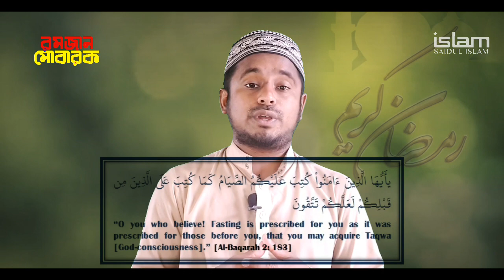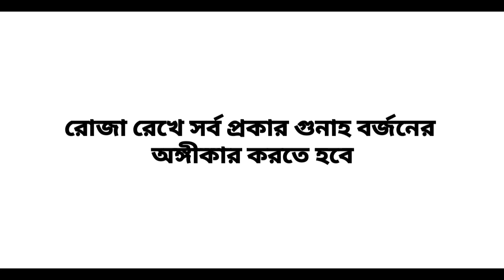রমজানের গুরুত্ব ও তাৎপর্য | ১ম পর্ব | সাইদুল ইসলাম | bangla waz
আরবি মাসসমূহের নবম মাস হচ্ছে পবিত্র রমজান মাস। রোজা হচ্ছে ইসলামের তৃতীয় স্তম্ভ। রোজা শব্দটি ফারসি।
এর আরবি পরিভাষা হচ্ছে সওম, বহুবচনে বলা হয় সিয়াম। সওম অর্থ বিরত থাকা, পরিত্যাগ করা। পরিভাষায় সওম
হলো আল্লাহর সন্তুটি কামনায় সুবহে সাদিক থেকে
সূর্যাস্ত পর্যন্ত নিয়তসহকারে পানাহার থেকে বিরত থাকা।

রোজা ফরজ হয় দ্বিতীয় হিজরির শাবান মাসে। এ সম্পর্কে পবিত্র কোরআনের সুরা বাকারার ১৮৩ নম্বর আয়াতে
বলা হয়েছে, হে মুমিনগণ! তোমাদের প্রতি রোজা ফরজ করা হয়েছে যেমন ফরজ করা হয়েছিল তোমাদের পূর্ববর্তীদের
প্রতি, যাতে তোমরা আল্লাহভীরু হতে পারো, পরহেজগার হতে পারো। এ আয়াত থেকে আমরা বুঝতে পারি,
রোজার বিধান দেওয়া হয়েছে তাকওয়া অর্জনের জন্য, গুনাহ বর্জন করে আল্লাহর সন্তুষ্টি অর্জনের মাধ্যমে জান্নাতের
উপযোগী হওয়া, নিজেকে পরিশুদ্ধ করার জন্য।

রমজানের একটি বিশেষ বৈশিষ্ট্য হলো, আল্লাহ্ তাআলা এ মাসটিকে স্বীয় ওহি সহিফা ও আসমানি কিতাব
নাজিল করার জন্য মনোনীত করেছেন। অধিকাংশ কিতাব এ মাসেই নাজিল হয়েছে।

হাদিসে বর্ণিত, হজরত ইব্রাহিম (আ.)–এর সহিফা রমজানের ১ তারিখে, তাওরাত রমজানের ৬ তারিখে, জাবুর
রমজানের ১২ তারিখে, ইঞ্জিল রমজানের ১৮ তারিখে এবং পবিত্র কোরআন কদরের রাত্রিতে নাজিল হয়েছে। নিশ্চয়ই
আমি এই কোরআনকে কদরের রাত্রিতে নাজিল করেছি। রমজান মাসের রোজা পালনকে ফরজ আখ্যায়িত করে
আল্লাহ্ তাআলা সুরা বাকারা ১৮৫ নম্বর আয়াতে ঘোষণা করেন, রমজান মাস যাতে কোরআন নাজিল করা হয়েছে
আর এ কোরআন মানবজাতির জন্য পথের দিশা, সৎপথের সুস্পষ্ট নিদর্শন, হক বাতিলের পার্থক্যকারী। অতএব,
তোমাদের মধ্যে যে ব্যক্তি এ মাসটি পাবে সে এতে রোজা রাখবে, যদি সে অসুস্থ হয়ে পড়ে কিংবা সফরে থাকে,
সে পরবর্তী সময়ে গু​েন গুনে সেই পরিমাণ দিন পূরণ করে দেবে। আল্লাহ্ তোমাদের জন্য সহজ করতে চান,
তোমাদের জন্য কঠিন করতে চান না, যাতে তোমরা গণনা পূরণ করো এবং তোমাদের হিদায়াত দান করার দরুন
আল্লাহর মহত্ত্ব বর্ণনার পর কৃতজ্ঞতা স্বীকার করো।

রোজার প্রতিদান
বুখারি শরিফে বর্ণিত হাদিসে হজরত আবু হোরায়রা (রা.) বলেন, হজরত মুহাম্মদ (স.) ইরশাদ করেন, যে ব্যক্তি ইমানের
সঙ্গে সওয়াবের আশায় রমজানের রোজা রাখবে, তার অতীতের গুনাহসমূহ মাফ করে দেওয়া হবে। হজরত আবদুল্লাহ্
ইবনে ওমর (রা.) বর্ণনা করেন রাসুলে পাক (সা.) ইরশাদ করেন, সিয়াম এবং কোরআন হাশরের ময়দানে বান্দা–বান্দীর
জন্য সুপারিশ করবে এবং আল্লাহ্ তাআলা তঁাদের উভয়ের সুপারিশ কবুল করবেন। হজরত আবু হোরায়রা (রা.)
আরও বর্ণনা করেন রাসুলে পাক (সা.) বর্ণনা করেন, প্রত্যেক বস্তুর জাকাত রয়েছে, তেমনি শরীরেরও জাকাত আছে,
আর শরীরের জাকাত হচ্ছে রোজা পালন করা।
অর্থাৎ জাকাতদানে যেভাবে মালের পবিত্রতা অর্জন হয়, তেমনি রোজা পালনের মাধ্যমে শরীর পবিত্র হয়, গুনাহ মুক্ত হয়।
হজরত আবু হোরায়রা (রা.) হতে বর্ণিত রাসুলে পাক (স.)
ইরশাদ করেন, মানুষের প্রত্যেক আমলের সওয়াব দশ গুণ হতে সাত শত গুণ পর্যন্ত বৃদ্ধি করা হয়। হাদিসে কুদসিতে আছে,
আল্লাহ্ তাআলা বলেন, ‘রোজা এ নিয়মের ব্যতিক্রম, কেননা তা বিশেষভাবে আমার জন্য আমি স্বয়ং তার প্রতিদান দেব,
বান্দা তার পানাহার ও কামনা–বাসনাকে আমার সন্তুষ্টির জন্য ত্যাগ করেছে।’

রোজা রেখে সর্ব প্রকার গুনাহ বর্জনের অঙ্গীকার করতে হবে
রোজার মাসে শুরুতে আল্লাহ্ তাআলা জাহান্নামের দরজা বন্ধ করে দেন, জান্নাতের দরজা খুলে দেন এবং শয়তানকে
শিকলবদ্ধ করে রাখেন। তাই শয়তানের কুমন্ত্রণা থেকে বেঁচে থাকা সহজ হয়। নেক কাজে অগ্রগামী হতে পারে।
আল্লাহ্ তাআলা পবিত্র কালামের অনেক জায়গায় শয়তানকে মানুষের প্রকাশ্য শত্রু বলে আখ্যায়িত করেছেন।
তিনি আরও বলেছেন, শয়তান তোমাদের শত্রু, তাকে শত্রু হিসেবেই গ্রহণ করো। সে চায় মানুষের মধ্যে ঝগড়া বিবাদ সৃষ্টি করা,
মদ–জুয়ায় নিমগ্ন করা, মিথ্যা বলায় উদ্বুদ্ধ করা, এককথায় খারাপ কাজে জড়িয়ে দেওয়া। তাই হাদিস শরিফে বর্ণিত
হয়েছে যে, যে ব্যক্তি রোজা রেখে মিথ্যা কথা ও তৎসংক্রান্ত কাজ পরিত্যাগ করল না, তার রোজা রাখার আমার কোনো
প্রয়োজন নেই। তাই শয়তানি কার্যক্রম থেকে আমাদের বেঁচে থাকতে হবে এবং আল্লাহর সাহায্য কামনা করতে হবে।

রোজাদারের জন্য জান্নাতের বিশেষ দরজা
হজরত সাহল বিন সাদ (রা.) থেকে বর্ণিত, রাসুলে পাক (সা.) ইরশাদ করেন, জান্নাতের আটটি দরজা রয়েছে। এর মধ্যে
একটি দরজার নাম ‘রাইয়ান’। এ দরজা দিয়ে শুধু রোজাদারগণ প্রবেশ করবে। অন্যরাও এই দরজা দিয়ে প্রবেশ করতে চাইবে।
 কিন্তু রোজাদার ব্যতীত অন্য কাউকে এ দরজা দিয়ে প্রবেশ করতে দেওয়া হবে না। (বুখারি ও মুসলিম)।

রোজাদারের জন্য দুটি আনন্দ
হজরত আবু হোরায়রা (রা.) বর্ণনা করেন, রাসুল পাক (সা.) ইরশাদ করেন, রোজাদারের জন্য দুটি আনন্দ রয়েছে, একটি তার
 ইফতারের সময়, অপরটি হলো আল্লাহ্ তাআলার দিদার বা সাক্ষাতের সময়। হাদিসে আরও উল্লেখ রয়েছে, ইফতারের
সময় দোয়া কবুলের সময়। আল্লাহ্ তায়ালা বান্দার দোয়া কবুল করেন। আর এই সময়ের দোয়া হচ্ছে ‘আল্লাহুম্মা ইন্নি
আসআলুকা বিরাহমাতিকাল্লাতি ওয়াসিয়াত কুল্লা শাইয়িন আন তাগফিরা লি জুনুবি।’